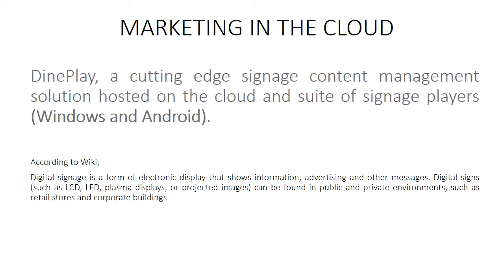DinePlay - Marketing in the Cloud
Cutting Edge Digital Signage Solution